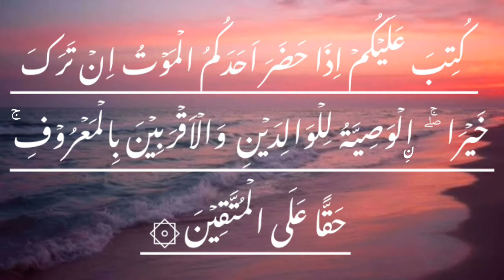Surah - Al Baqarah Ayat no.180 With Urdu Translation.